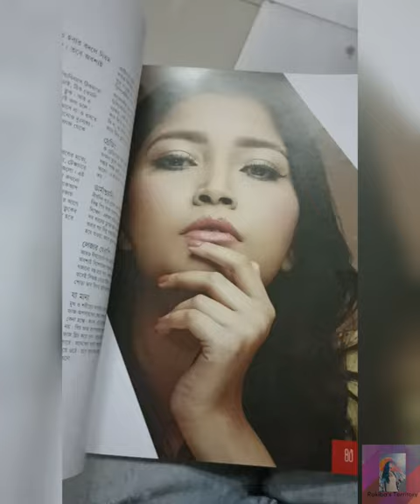Vlog part 3 || Behind the shoot || My Shoot day vlog || Rakiba Shormi